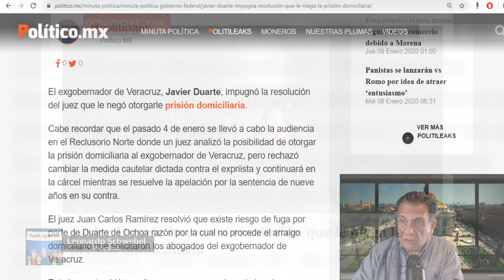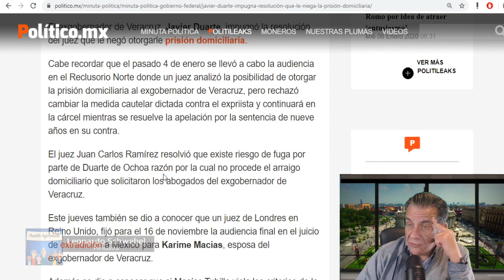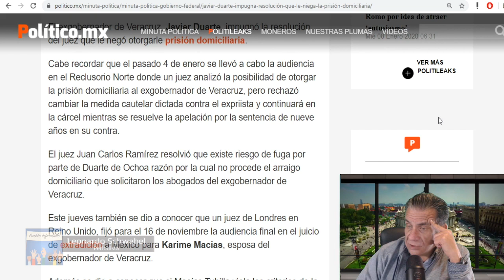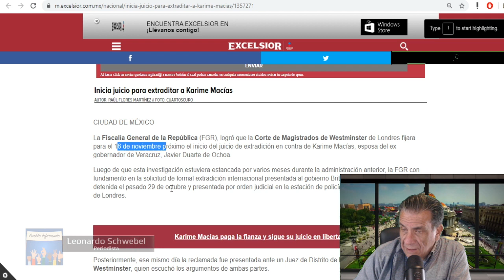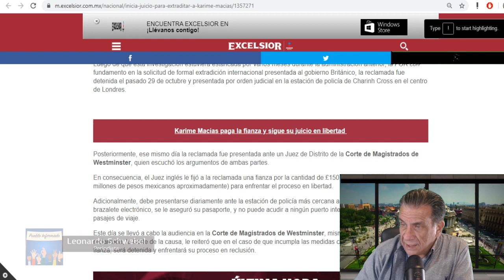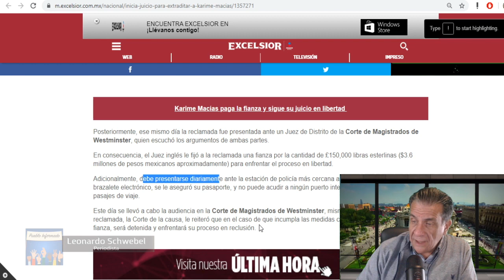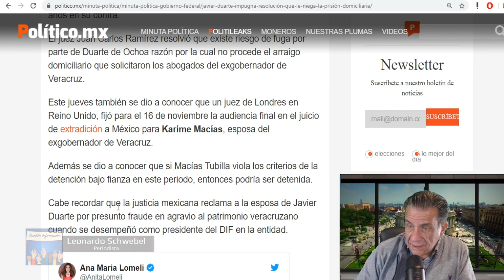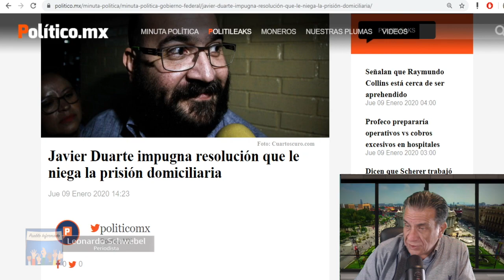JAVIER DUARTE Y ESPOSA tuvieron un día donde NO MERECIERON ABUNDANCIA